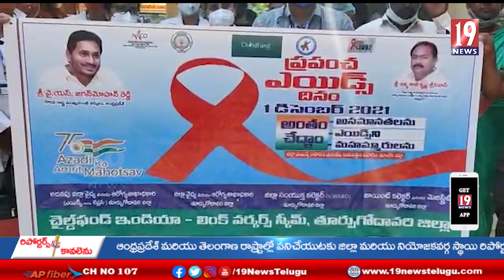రౌతులపూడి గ్రామంలో ఎయిడ్స్ దినోత్సవ ర్యాలీ- తూ.గో జిల్లా